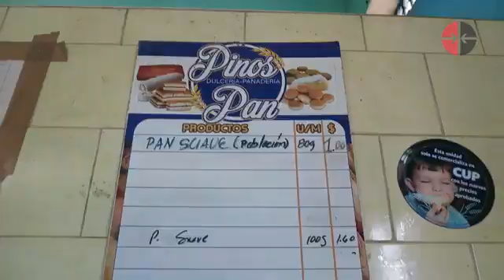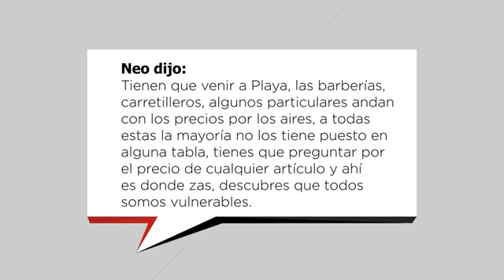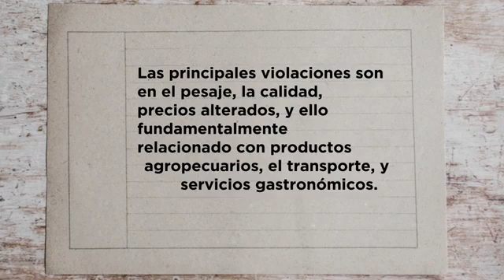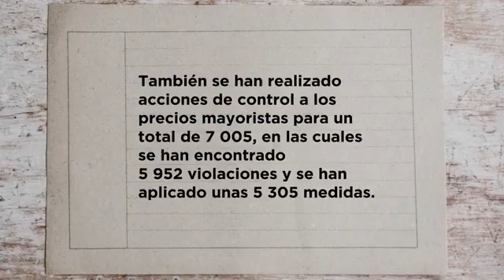Y si violas los precios … ¿Qué pasa?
Tomado del canal en YouTube de Cubadebate.

La violación de los precios establecidos para productos y servicios ha sido uno de los temas más debatidos en los primeros meses del año en Cuba.
Lo importante sería cortarles el paso a tiempo para que la billetera de algunos no se ensanche a costa del resto de la ciudadanía.

Hoy Desde Cuba aborda el tema de las violaciones de precios, las contravenciones establecidas en el decreto 30 y cómo desde los gobiernos provinciales se trabaja para enfrentar este problema.